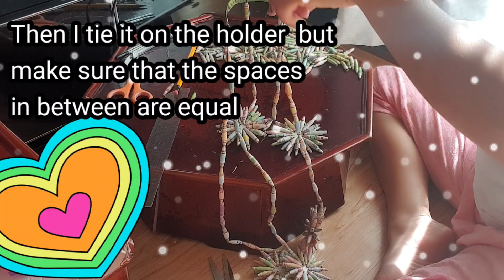How to make Paper Beads Chandelier paper beads